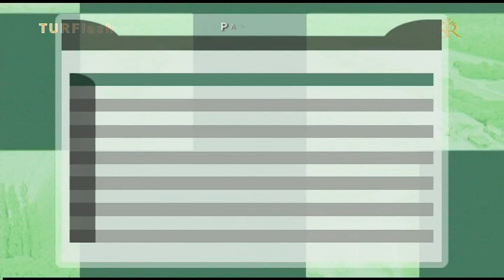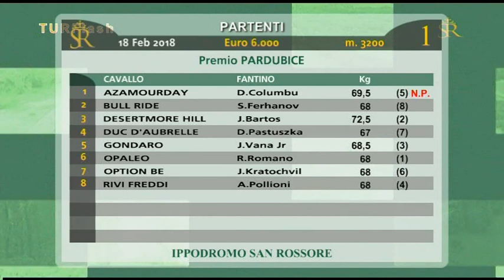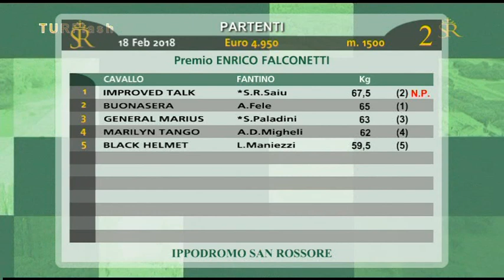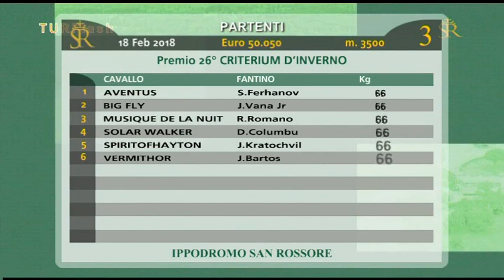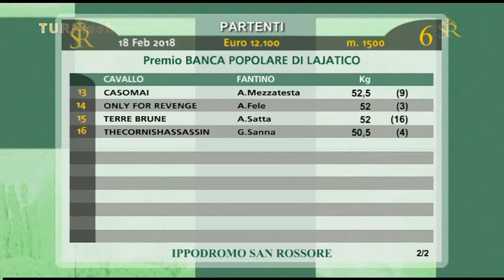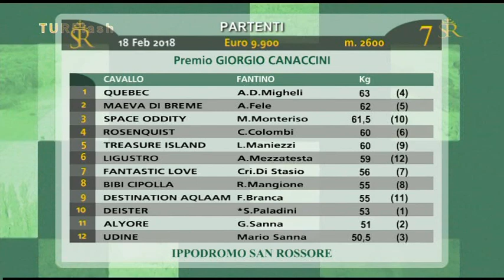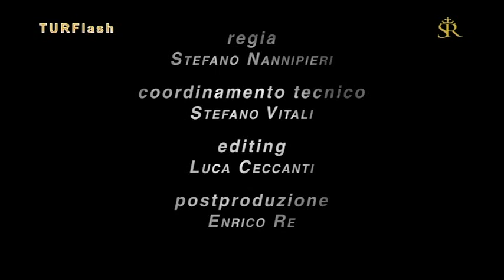Turflash 18 feb 2018